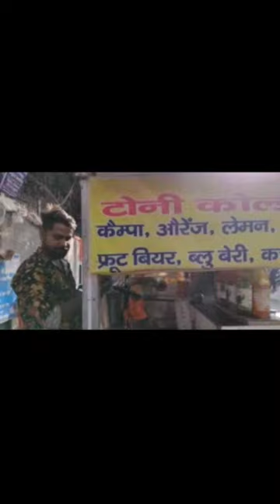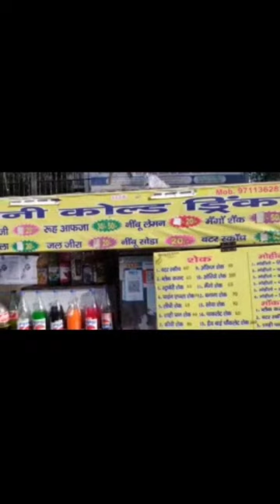magical drink in east delhi Shahdara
tony cold drinks_magical drink vs karnt vali drink only on aaj k chtore